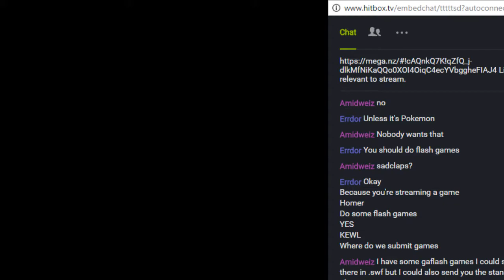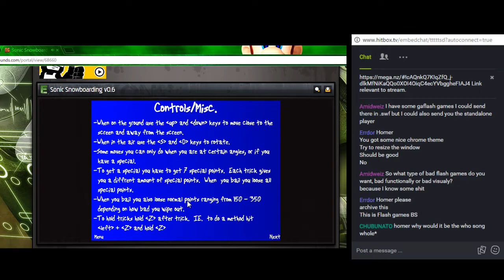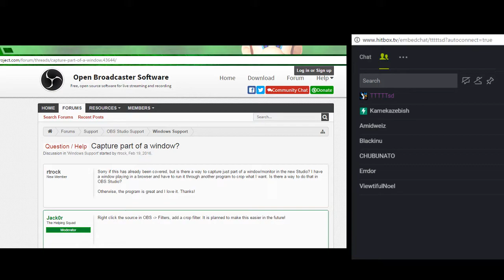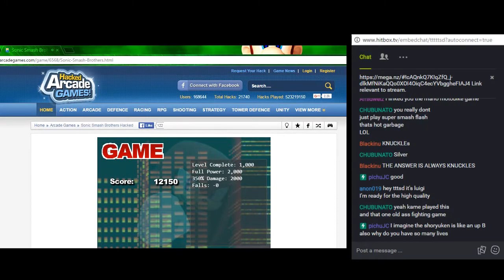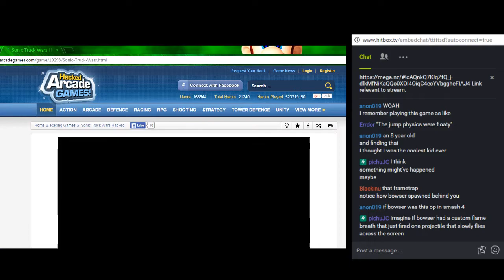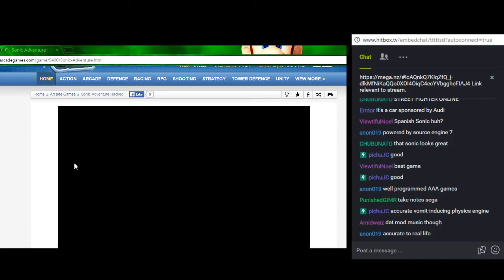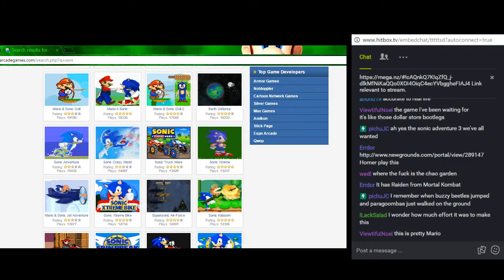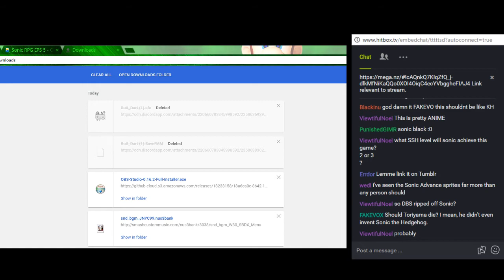Terrible Flash Game Hour